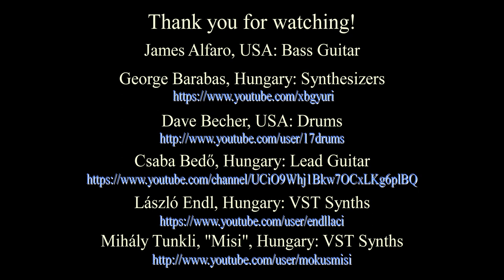Canario by ELP (An International Collaboration)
Our latest efforts come to fruition.